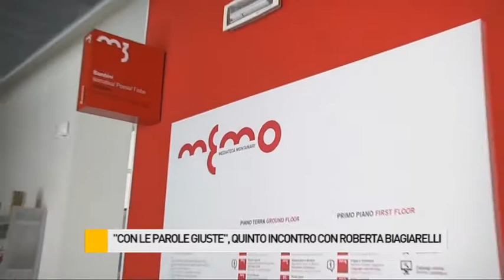"Con le parole giuste", quinto incontro con Roberta Biagiarelli